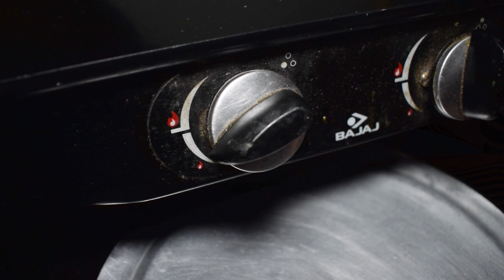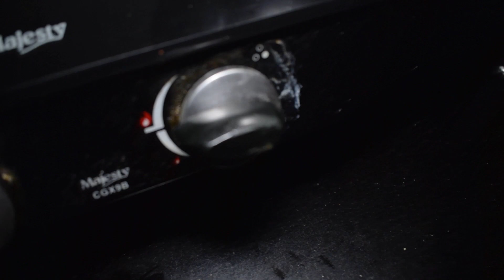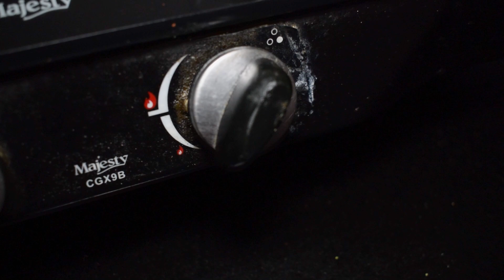તંદુર અને ઓવનનો ઉપયોગ કર્યા વગર દાલબાટી બનાવવાની રીત | Rajasthani Dal bati banavani rit - Dal Bati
તંદુર(કુકર) અને ઓવનનો ઉપયોગ કર્યા વગર દાલબાટી બનાવો./Rajasthani Daal Bati Recipe/No Cooker No Oven..

👉 INGREDIENTS👈

1)  1 cup wheat flour & 1 cup bhakhri flour
2)  1 cup mix lentils(dal)
3)  1 medium size chopped onion
4)  1 medium size chopped tomato
5)  2 tsp ginger,garlic and green chili paste
6)  coriander
7)  4 tbsp red chili powder
8)  1 tsp turmeric
9)  1 tsp cumin powder
10)  1 & half tsp cumin
11)  Salt (as per taste)
12)  1 tsp baking powder/baking soda
13)  2 tbsp oil
14)  3 tbsp chopped garlic
15)  3 & 4 dry red chili
16)  Ghee (as per required)

Founder - Chirag
Video by - Chirag